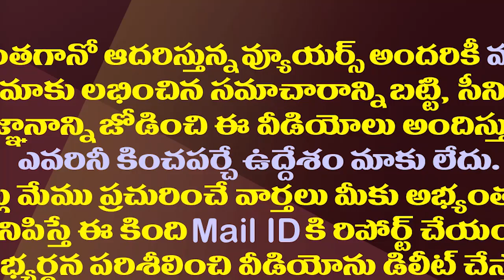టీడీపీలేదు బొక్కా లేదు..అచ్చెన్న చెప్పిందే నిజమైంది..!| MP Vijaya Sai Reddy Satires On Chandrababu